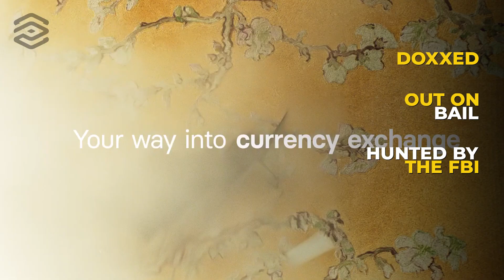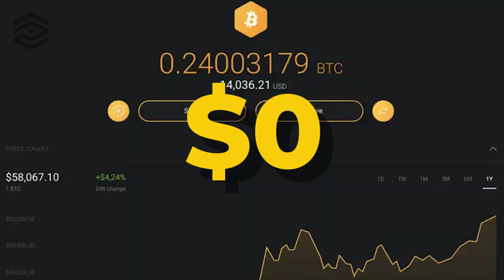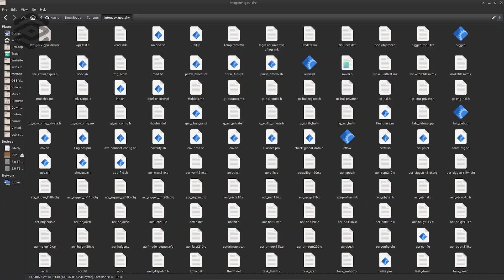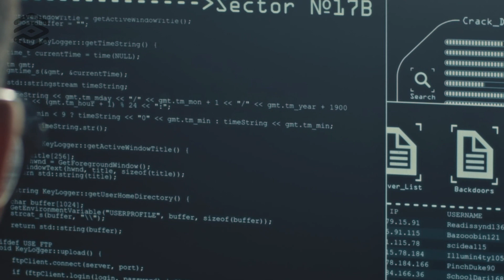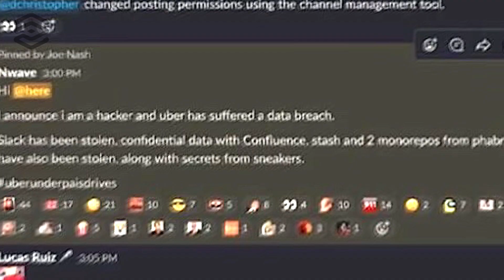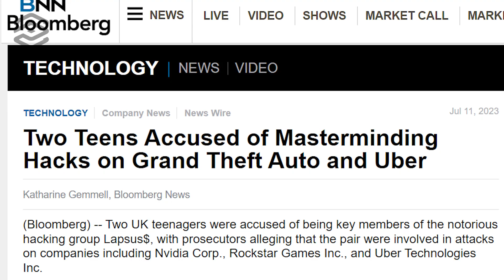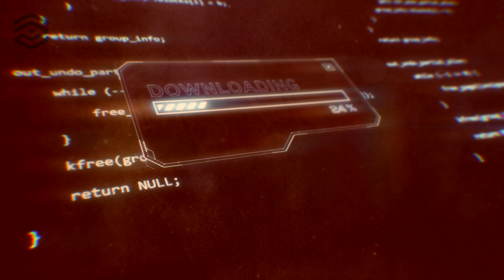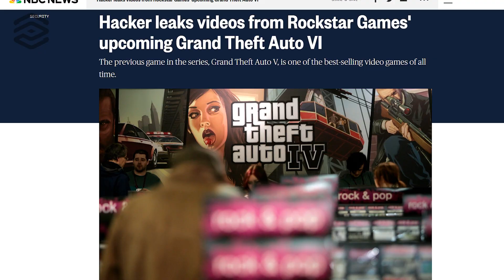GTA: The hacker who couldn't stop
Arion Kurtaj pulled off one of the biggest hacks in gaming history in a one-star hotel room, under a court–ordered internet ban without his laptop.

He stole and leaked 90 clips of un-released GTA6 gameplay and when the inevitable punishment closed in on him, the combination of his talent and his neuro-developmental conditions would make for a miserable end.

In this video: grand theft auto 6 leak, grand theft auto 6 leaked footage, grand theft auto 6 leaked gameplay, grand theft auto 6 leaked trailer, grand theft auto 6 leaked video, gta 6 leaked footage, gta 6 leak, gta 6 leak, gta 6 leaked trailer, gta6 leaker, gta6 leak reaction, gta 6 hacker, gta 6 hacker caught, gta 6 hacker leak, gta6 hacker leaked footage, gta6 hacker leaked gameplay, gta6 hacker footage, gta6 hacker gameplay, gta6 hacker story, gta6 hacker arrested.